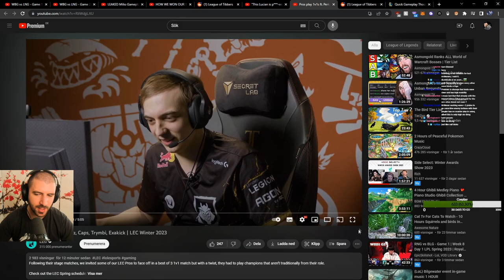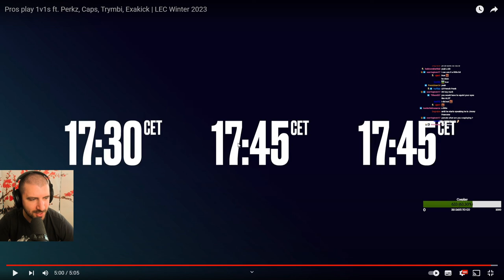Caps vs. Perkz | 1v1s Between LEC Pros | YamatoCannon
The LEC youtube channel dropped another banger with Pros playing 1v1s against each other. We have a 1v1 between Caps and Perkz and another one between Trymbi and Exakick. Enjoy the show!